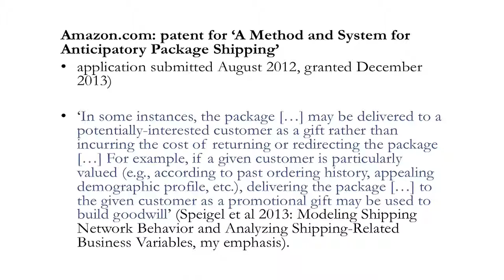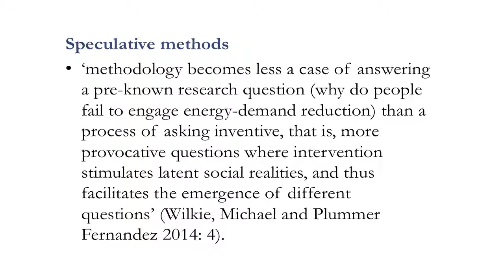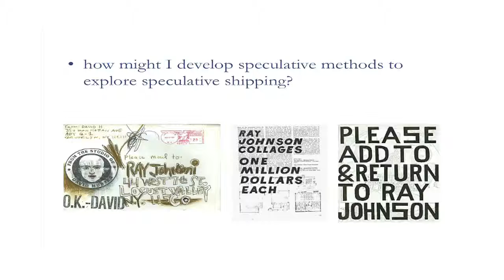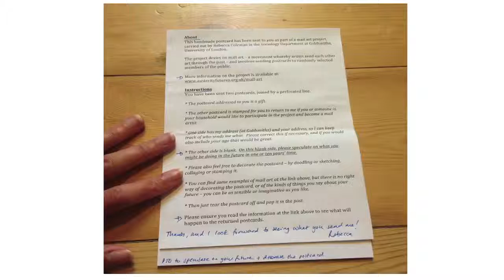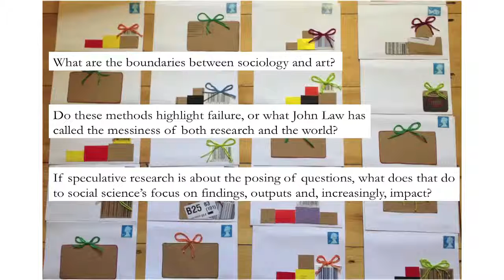How to do Sociology with ... Postcards | Dr Beckie Coleman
At Goldsmiths, we practise Sociology with a variety of things, from buildings to music and social media. But how do we do this? Let us explain...